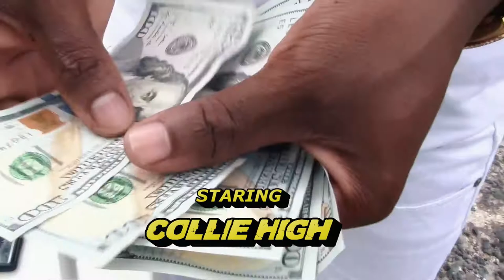Collie High - New King (Official Video)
Official video for Collie High - New King

VIDEO PRODUCED BY :  All Fruits Entertainment  & Shaksonic
 MUSIC PRODUCED BY : CRIMESCENE RECORDS

SCENE IN MUSIC/VIDEO TAKEN FROM Movie within a Movie: Angels With Filthy Souls,
A Angels With Dirty Faces Parody seen in Home Alone movie.